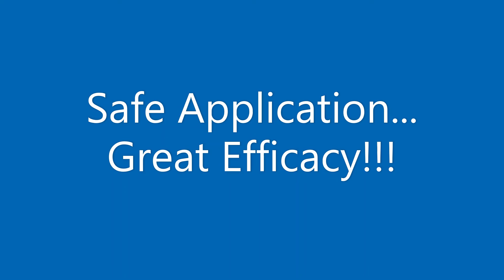VAP X Application System High Resolution Lower Volume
With label changes of all dichlorvos products coming in October 2022, one option is to install fixed application systems in your facility.  This video shows how a warehouse can be setup quickly, and with minimal expense.